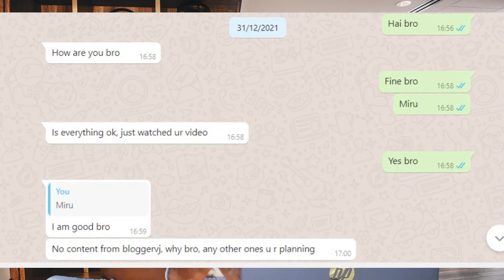Why I Said don't publish content in Blogger VJ | Always VJ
In this video, I'm going to tell you Why I Said don't publish content in Blogger VJ.

Learn web designing in telugu, web designing, website designing, blogging in telugu, learn blogging in telugu, blogging for beginers in telugu, bloggervj, blogger vj official